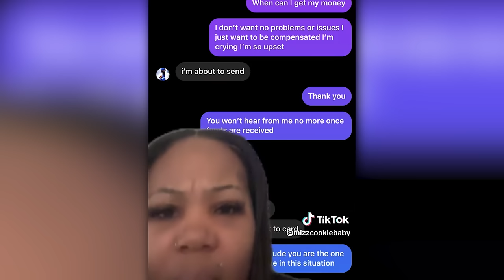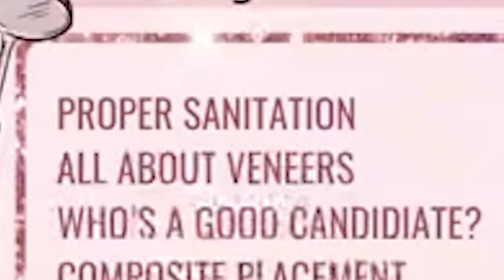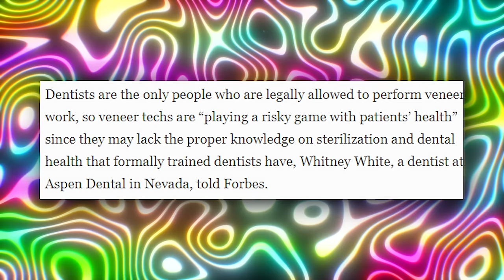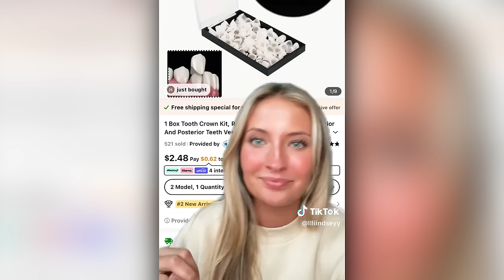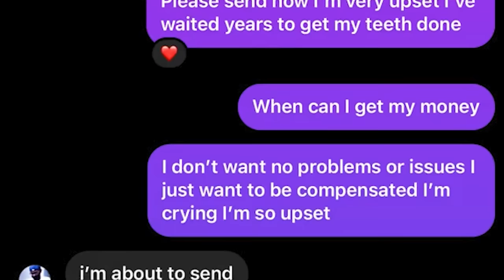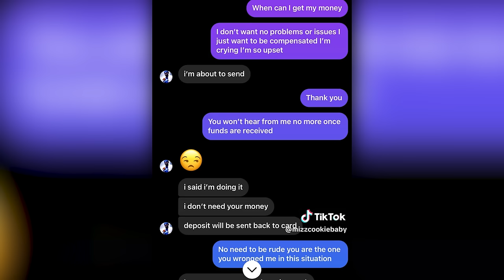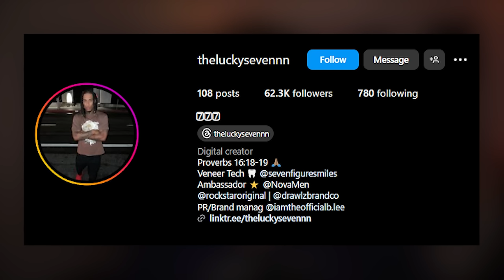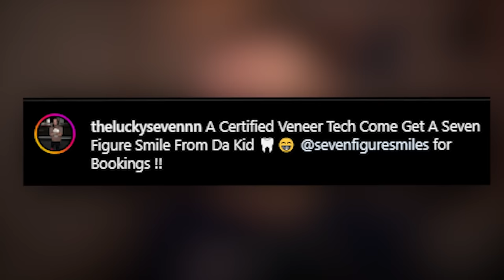These Illegal TikTok “Dentists” Are Scamming People…